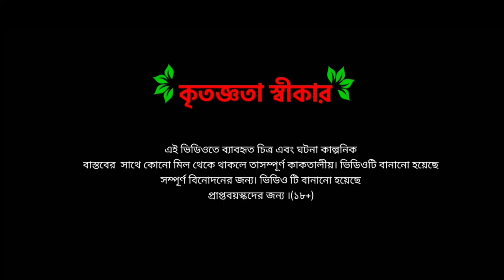লুঙ্গি ভাইরাস।। lungi virus।।free fire comedy video।। khichuritoons 🤣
লুঙ্গি ভাইরাস।। lungi virus।।free fire comedy video.
This is a comedy cartoon video in bengali language.And making 2d animation about news lungi infection.

content⤵️
This story about summer time. Where two boys were suffering from hot. so they decide to go market to buy a lungi.then they came back at home.then tv channel showing a lungi infection news.See the full video what happened.

There are some tags related to this video mentioned below.
free fire comedy cartoon video
purulia cartoon video
raju cartoon video
rukha mati comedy
potlar brithday party
nunader chagol churi
funny cartoon birthday  party in free free
free fire funny bangla cartoon
bangla unique video cartoon
purulia cartoon video nuna
purulia cartoon video in bengali